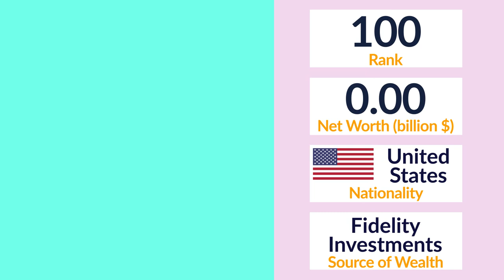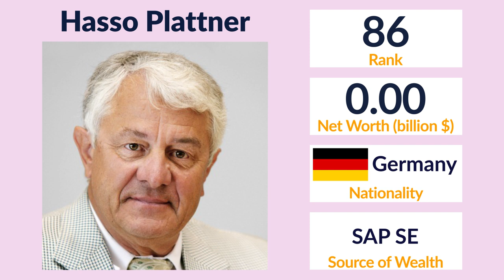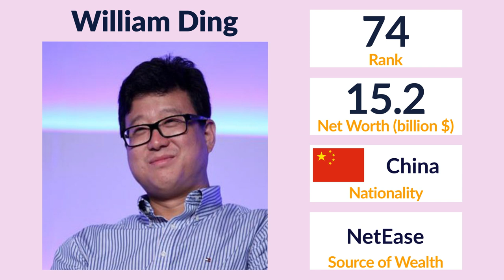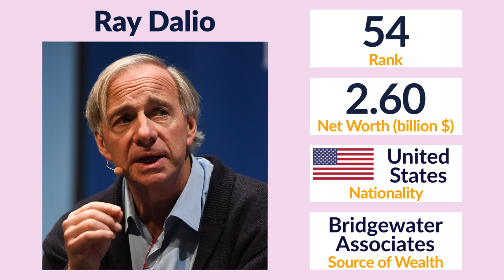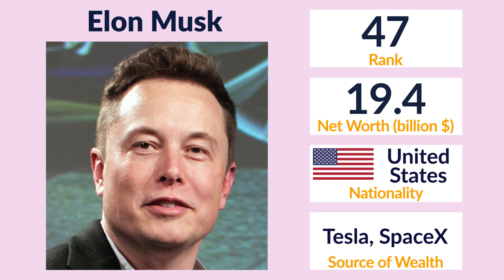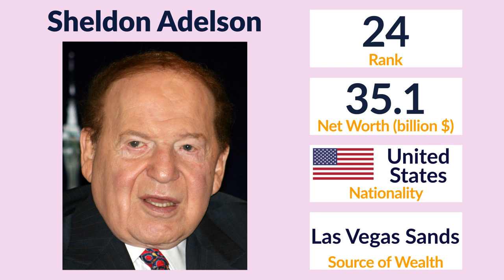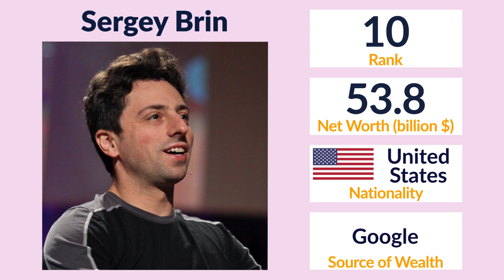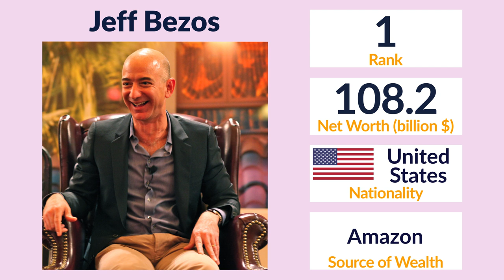Richest People in the World - Forbes List of Billionaires Top 100 (2019)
World's richest people. Here are the top 100 richest people in the world in 2019 according to the Forbes list of billionaires. Let's get to know the wealthiest people in the world with their names, nationalities, net worth and sources of wealth.

Kiddopedia team brings you the top 100 billionaires of the world. We have listed the rich people according to their net worth defined by Forbes. A photo of each billionaire is shown together with his/her name and nationality. The source of wealth for each person is as well included. Additionally, the name of the rich person is pronounced. This is an ideal video for everyone who is interested in learning the richest people in the world.

Notes:
- Many millionaires in the world could not make it into this list.
- Jeff Bezos is the richest man in the world in October 2019.
- Net worth is the value of all assets, minus the total of all liabilities. Put another way, net worth is what is owned minus what is owed.

World's Richest People List:
100 - Abigail Johnson (United States)
99 - Radhakishan Damani (India)
98 - Ricardo Salinas Pliego (Mexico)
97 - Eric Schmidt (United States)
96 - Uday Kotak (India)
95 - Andrey Melnichenko (Russia)
94 - Wang Wei (China)
93 - Pallonji Mistry (Ireland)
92 - Iris Fontbona (Chile)
91 - Gina Rinehart (Australia)
90 - Shiv Nadar (India)
89 - Petr Kellner (Czech Republic)
88 - Hinduja brothers (United Kingdom)
87 - Dietmar Hopp (Germany)
86 - Hasso Plattner (Germany)
85 - Mikhail Fridman (Russia)
84 - Alain Wertheimer (France)
83 - Gerard Wertheimer (France)
82 - Pierre Castel & family (France)
81 - Klaus-Michael Kuehne (Germany)
80 - Joseph Lau (Hong Kong)
79 - Theo Albrecht, Jr. (Germany)
78 - Zhang Yong (Singapore)
77 - Zhang Yiming (China)
76 - Charlene de Carvalho-Heineken (Netherlands)
75 - Stefan Quandt (Germany)
74 - William Ding (China)
73 - Charoen Sirivadhanabhakdi (Thailand)
72 - Lee Kun-hee (South Korea)
71 - Stephen Schwarzman (United States)
70 - Donald Bren (United States)
69 - Colin Huang (China)
68 - Lee Man Tat (Hong Kong)
67 - Thomas Peterffy (United States)
66 - Dhanin Chearavanont (Thailand)
65 - Dietrich Mateschitz (Austria)
64 - Takemitsu Takizaki (Japan)
63 - Carl Icahn (United States)
62 - Michael Hartono (Indonesia)
61 - Leonard Lauder (United States)
60 - R. Budi Hartono (Indonesia)
59 - Rupert Murdoch (United States)
58 - Stefan Persson (Sweden)
57 - Dieter Schwarz (Germany)
56 - Lukas Walton (United States)
55 - Masayoshi Son (Japan)
54 - Ray Dalio (United States)
53 - Len Blavatnik (United States)
52 - Susanne Klatten (Germany)
51 - Vladimir Lisin (Russia)
50 - Alexey Mordashov (Russia)
49 - Wang Jianlin (China)
48 - Vladimir Potanin (Russia)
47 - Elon Musk (United States)
46 - Vagit Alekperov (Russia)
45 - Laurene Powell Jobs (United States)
44 - Jim Simons (United States)
43 - Giovanni Ferrero (Italy)
42 - Gennady Timchenko (Russia)
41 - He Xiangjian (China)
40 - Joseph Safra (Brazil)
39 - Yang Huiyan (China)
38 - Leonardo Del Vecchio (Italy)
37 - Jorge Paulo Lemann (Brazil)
36 - Sun Piaoyang (China)
35 - Hui Ka Yan (China)
34 - Leonid Mikhelson (Russia)
33 - Li Ka-shing (Hong Kong)
32 - Lee Shau-kee (Hong Kong)
31 - Jacqueline Mars (United States)
30 - John Franklyn Mars (United States)
29 - Tadashi Yanai (Japan)
28 - François Pinault (France)
27 - Michael Dell (United States)
26 - Beate Heister & Karl Albrecht Jr. (Germany)
25 - MacKenzie Bezos (United States)
24 - Sheldon Adelson (United States)
23 - Ma Huateng (China)
22 - David Thomson (Canada)
21 - Phil Knight (United States)
20 - Jack Ma (China)
19 - Charles Koch (United States)
18 - Julia Koch & family (United States)
17 - Michael Bloomberg (United States)
16 - Steve Ballmer (United States)
15 - Mukesh Ambani (India)
14 - Francoise Bettencourt Meyers (France)
13 - Rob Walton (United States)
12 - Alice Walton (United States)
11 - Jim Walton (United States)
10 - Sergey Brin (United States)
9 - Larry Page (United States)
8 - Carlos Slim Helu (Mexico)
7 - Mark Zuckerberg (United States)
6 - Larry Ellison (United States)
5 - Amancio Ortega (Spain)
4 - Warren Buffett (United States)
3 - Bernard Arnault (France)
2 - Bill Gates (United States)
1 - Jeff Bezos (United States)